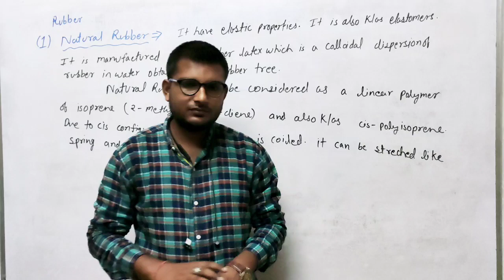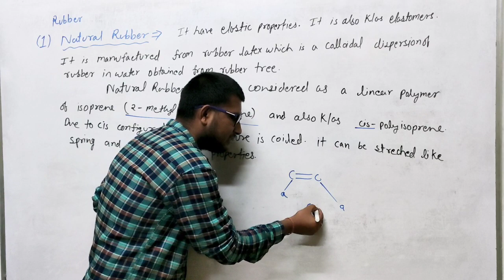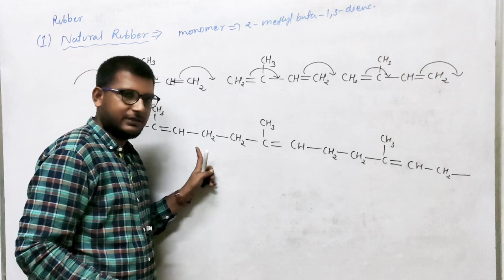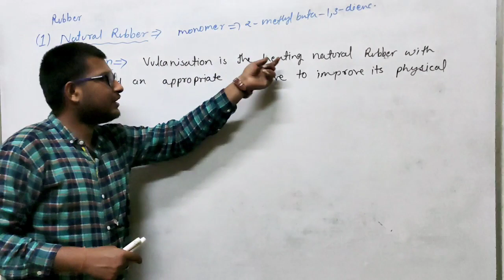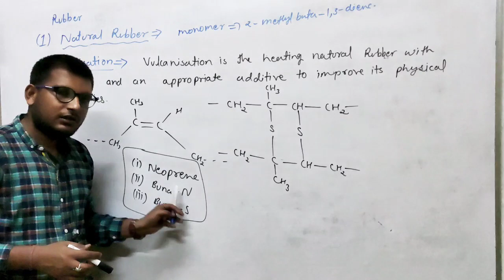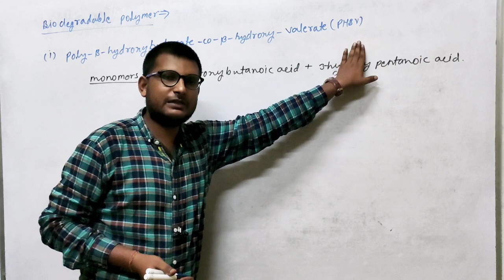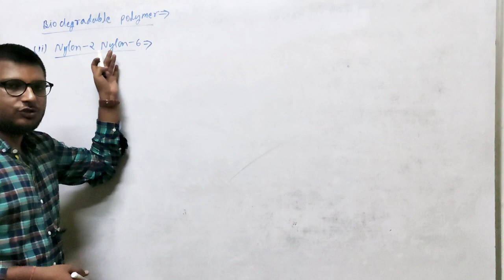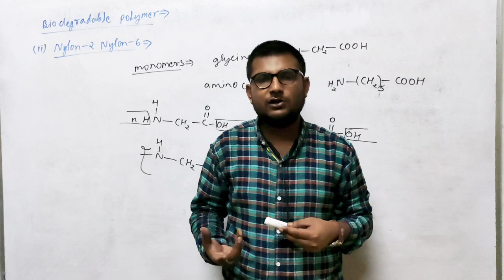Rubber & biodegradable polymers || Polymer part 4 || Class 12 || Chapter 15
This video deals with " Rubber and biodegradable polymers " explained by Rohit Jain for jee, neet & class 12 students

In this Session, Students can Learn Polymers class 12 for CBSE 2021, IIT-JEE & NEET 2021 by Rohit Jain.

In today's session, Master Teacher Rohit Jain sir explain polymers, unit 15 of class 12 NCERT. It is the part 4 of polymers where sir have explained Natural and synthetic rubber and biodegradable polymers with examples like PHBV , Nylon-2 Nylon-6 etc .

Please do let me know if you have any questions or doubt about this chapter.